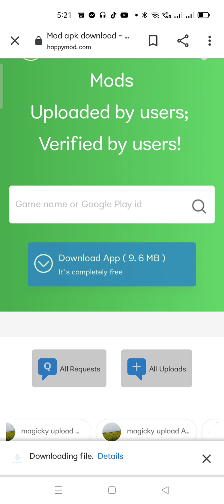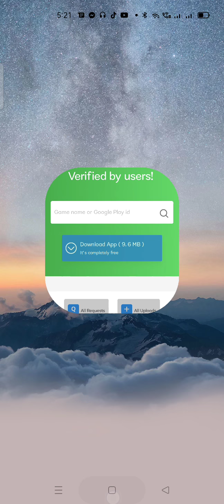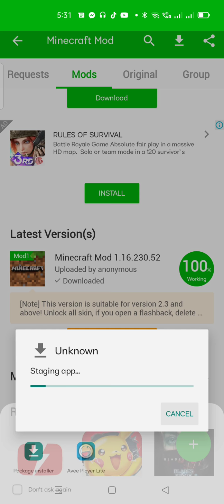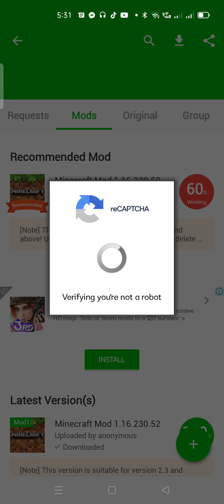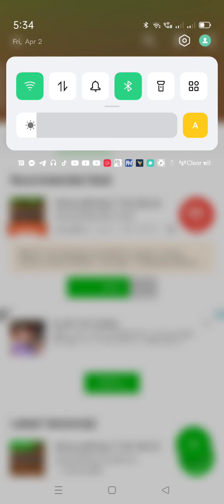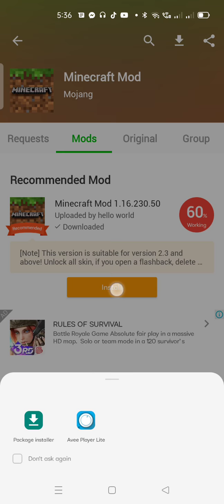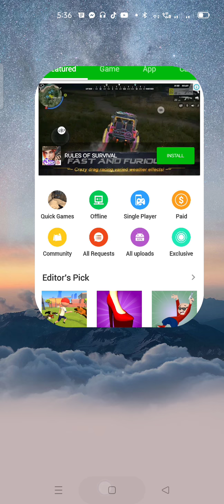how to download happy mod and download minecraft free no money eazy